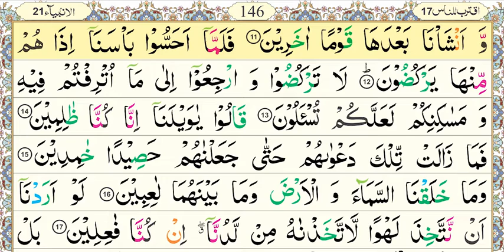National Book Foundation, Aasan Nazra Quran, Parah#17, Surah Al-Anbiya’